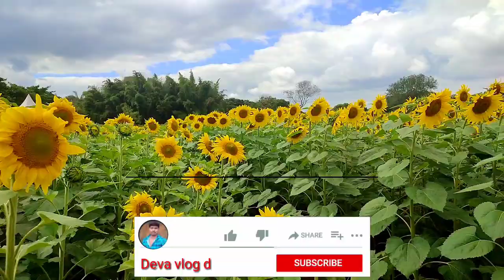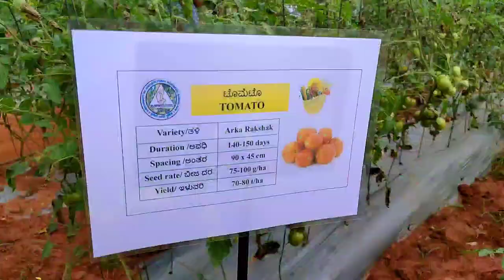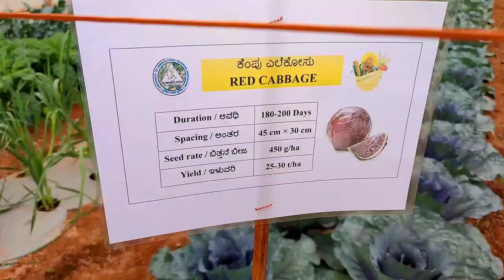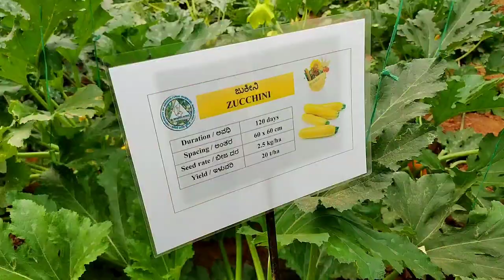ಕೃಷಿ ಮೇಳ ಜಿ ಕೆ ವಿ ಕೆ ಕೃಷಿ ವಿಜ್ಞಾನ ಕೇಂದ್ರ🌾🪴 ಹೆಬ್ಬಾಳ ಬೆಂಗಳೂರಿನಲ್ಲಿ🌿🥦🥒🍈🍆